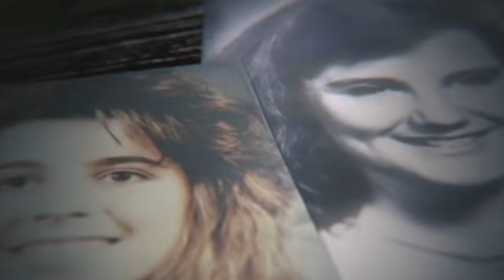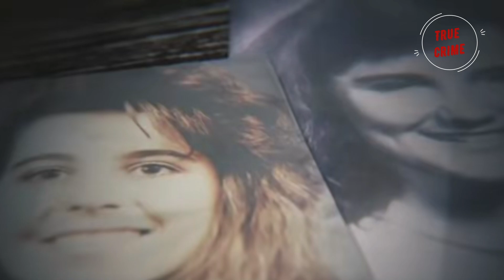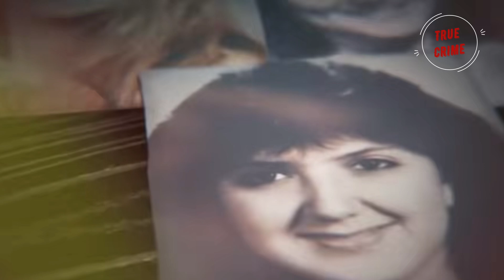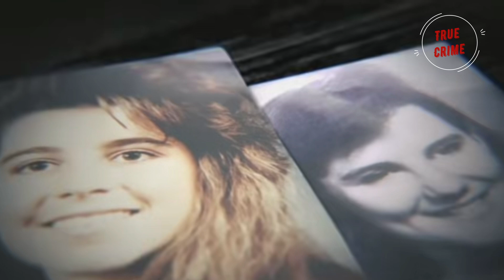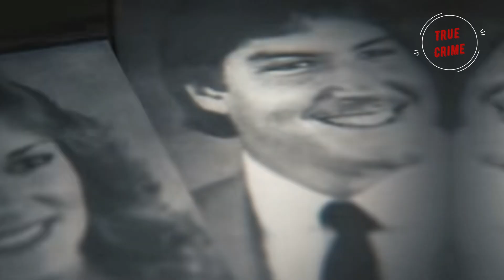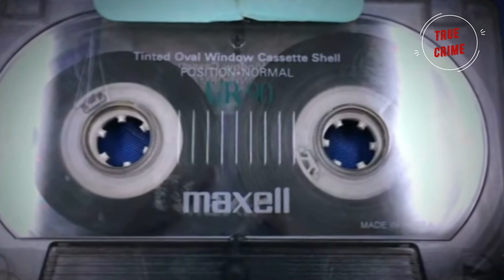The Nightmare at Florida University: The Gainesville Serial Killer (True Crime Documentary)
In the quiet college town of Gainesville, Florida, a brutal series of murders shakes the community. The once-tranquil town, dominated by the University of Florida, becomes the hunting ground for a sinister killer who targets young students in their homes. As police scramble to piece together the clues, the killer’s methods grow more depraved. Suspicion falls on a troubled young man, but with the killer still on the loose, a shocking discovery uncovers the real culprit. This chilling case reveals the dark secrets lurking in Gainesville's shadows, as justice hunts a monster hidden in plain sight.